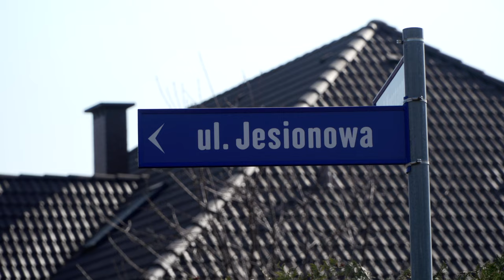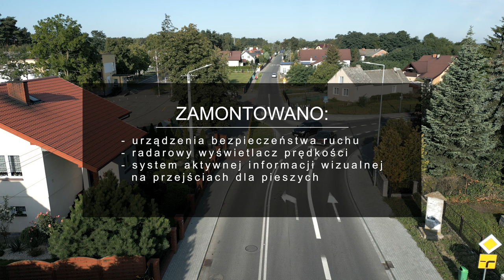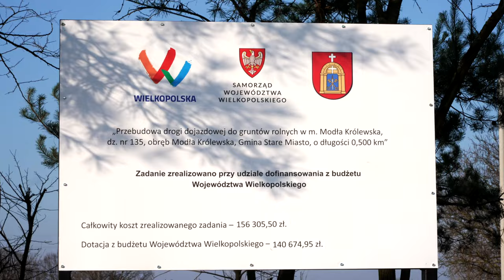Podsumowanie kadencji - inwestycje drogowe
INWESTYCJE DROGOWE W GMINIE STARE MIASTO

W dobiegającej końca kadencji samorządu, gmina Stare Miasto zrealizowała wiele inwestycji drogowych na wszystkich kategoriach dróg. Jednym z najważniejszych przedsięwzięć jest rozbudowa dróg dojazdowych, łączących autostradę A2 z największym, planowanym parkiem przemysłowo-logistycznym w Polsce. W ramach inwestycji wykonywanej na drodze krajowej nr 72 i drodze gminnej, powstaną dwa ronda a zmodernizowanych i wybudowanych zostanie 1,5 km dróg. Powstaną również przystanki autobusowe z zatokami, chodniki i drogi rowerowe oraz oświetlenie ulic i przejść dla pieszych. Inwestycja jest możliwa dzięki porozumieniu zawartemu przez gminę z inwestorem, na mocy którego finansowanie tego zadania w całości zapewnia firma Hillwood. Koszt realizacji projektu wyniesie ponad 20 mln zł.

Kolejna inwestycja to przebudowa ulic Szafirowej i Wschodniej w Barczygłowie na odcinku 1,28 km. Koszt zadania zrealizowanego w 2020 roku wyniósł prawie 1,75 mln zł, z czego połowę tej kwoty gmina pozyskała z Funduszu Dróg Samorządowych. Realizacja zadania zwiększyła dostępność do terenów aktywizacji gospodarczej zlokalizowanych w Barczygłowie i Modle Królewskiej o łącznej powierzchni ponad 70 ha.

W 2023 roku zakończyły się prace związane z przebudową ulic Jesionowej i Kasztanowej wraz z budową kolektora deszczowego w miejscowości Stare Miasto. Była to pierwsza inwestycja zrealizowana w ramach Programu Rządowy Fundusz Polski Ład: Program Inwestycji Strategicznych. W ramach zadania przebudowano dwa odcinki dróg o łącznej długości 610 m. Zakres rzeczowy obejmował również budowę jezdni, obustronnych chodników i opasek oraz odwodnienia w postaci kolektora deszczowego o łącznej długości ponad 900 m. Wartość zadania wyniosła prawie 2,3 mln zł, z czego pozyskane dofinansowanie w kwocie ponad 2,1 mln zł stanowiło 95% wartości inwestycji.

Gmina Stare Miasto wspiera i angażuje się również w przebudowę dróg powiatowych przebiegających po jej terenie. W latach 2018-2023 zrealizowano 3 takie inwestycje. Wkład staromiejskiego samorządu wyniósł ponad 1,7 mln zł. Jako pierwszy przebudowano kilometrowy odcinek drogi powiatowej Lisiec Wielki – Niklas. W styczniu 2022 roku oddano do użytku dwie zmodernizowane ulice: Parkową i Sosnową w Żychlinie. Prace obejmowały wykonanie jezdni i ronda oraz wybudowanie 824 m chodnika i 966 m drogi pieszo-rowerowej. Kolejna inwestycja dotyczyła przebudowy skrzyżowania ulic Szkolnej i Rumińskiej w Starym Mieście. W ramach prac poszerzono istniejącą jezdnię i wprowadzono dodatkowy pas ruchu dla skręcających w lewo w ulicę Szkolną. Całkowita wartość tych inwestycji to ponad 8 mln zł.

Innym zadaniem drogowym, realizowanym każdego roku, była przebudowa dróg dojazdowych do gruntów rolnych. Drogi z dotychczasowej nawierzchni gruntowej przebudowane zostały w nawierzchnię tłuczniową o grubości ok. 15 cm, dzięki czemu znacząco polepszył się komfort ich użytkowania. Inwestycje zrealizowano m.in. w miejscowościach Barczygłów, Bicz, Główiew, Kazimierów, Krągola, Modła Królewska, Stare Miasto, Trójka i Żychlin. W latach 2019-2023 na realizację 16 zadań inwestycyjnych gmina przeznaczyła ponad 2,1 mln zł. Inwestycje w takie drogi możliwe są dzięki wsparciu pozyskiwanemu z Urzędu Marszałkowskiego Województwa Wielkopolskiego, które w sumie wyniosło ponad 800 tys. zł.

W trakcie realizacji jest zadanie pn. „Przebudowa ulicy Szkolnej i Morwowej w miejscowości Stare Miasto”, zaplanowane na lata 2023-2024. Na ulicy Morwowej w Starym Mieście wykonany został szeroki na 2 m chodnik o długości ponad 700 m. Kolejnym etapem jest budowa drogi w nawierzchni asfaltowej wraz z chodnikiem na ulicy Szkolnej. Wartość całego zadania to ponad 1,3 mln zł, z czego 85% stanowi dofinansowanie z Rządowego Funduszu Polski Ład. Inwestycja poprawi funkcjonalność i bezpieczeństwo ruchu pieszego, a w szczególności dzieci i młodzieży w drodze do i ze szkoły.

Lata 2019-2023 to również duża aktywność w zakresie budowy nowych chodników. Prace wykonywane były głównie przez Zakład Gospodarki Komunalnej w Starym Mieście, który zrealizował 32 zadania inwestycyjne o łącznej wartości prawie 930 tys. zł. Chodniki powstały m.in. w Janowicach, Karsach, Krągoli, Krągoli Pierwszej, Liścu Wielkim, Modle Królewskiej, Modle Księżej, Starym Mieście oraz Żychlinie i Żdżarach.

Z kolei w latach 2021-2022 pomiędzy Janowicami a Żychlinem powstała ścieżka pieszo--rowerowa w nawierzchni z kostki betonowej o długości blisko 1,5 km. Inwestycję zrealizowano dzięki pozyskanemu dofinansowaniu w ramach projektu pn. „Stworzenie zintegrowanego systemu komunikacji publicznej na terenie K OSI – etap III”. Ogólny koszt budowy ścieżki wyniósł ponad 550 tys. zł, z czego kwota dofinansowania to 205 tys. zł. Realizacja projektu przyczyniła się do rozbudowy zintegrowanego systemu komunikacji na terenie gminy Stare Miasto.